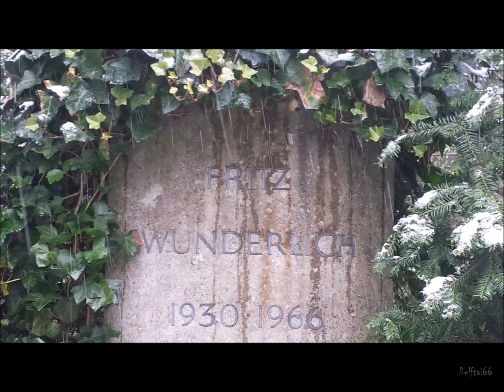Fritz Wunderlich: Nur einen Wunsch, nur ein Verlangen / Holdes Laubgezweig - Schattige Ruh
Nur einen Wunsch, nur ein Verlangen (Christoph Willibald Gluck, 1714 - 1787: Iphigenie auf Tauris)
Holdes Laubgezweig - Schattige Ruh (Georg Friedrich Händel, 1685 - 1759: Serse/Xerxes)
Fritz Wunderlich, Tenor
Symphonieorchester des Bayerischen Rundfunks, Rafael Kubelik

Von der CD "Oper I" der CD-Box "der unvergessene Fritz Wunderlich", Universal Music Classics & Jazz / Deutsche Grammophon / Decca / Wunderlich Medien / SWR 2010

Eigene Fotos, Alter Teil des Münchner Waldfriedhofs, 18. April 2017 - für die Porträts wie immer Dank an Familie Wunderlich.

Dank an Fritz Wunderlich für vielfältige Inspiration und diverse glückliche Zufälle..

Zu den verwendeten kostenlosen Programmen CDex, Windows Movie Maker, Paint, Irfan View und PhotoScape kam noch GIMP 2 hinzu.